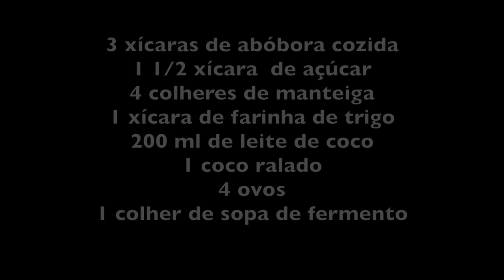DELICIOSO BOLO CREMOSO DE ABÓBORA COM COCO - ALEXANDRINA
INGREDIENTES

3 xícaras de abóbora cozida
1 1/2 xícara  de açúcar
4 colheres de manteiga
1 xícara de farinha de trigo
200 ml de leite de coco
1 coco ralado
4 ovos
1 colher de sopa de fermento

Cozinhar a abóbora e esperar esfriar.
Bater no liquidificador os ovos, o açúcar e a manteiga.
Ralar o coco.
Misturar todos os ingredientes e por último o fermento.
Ligar o forno a 180º.
Untar uma assadeira com manteiga e polvilhar com açúcar ou farinha de trigo.
Levar ao forno por 50 minutos mais ou menos, dependendo do seu forno. Espete um palito de madeira e se ele sair seco é que o bolo está assado.
Este bolo é úmido, se não for comido no mesmo dia é preciso conservar em geladeira.
Bom Apetite.